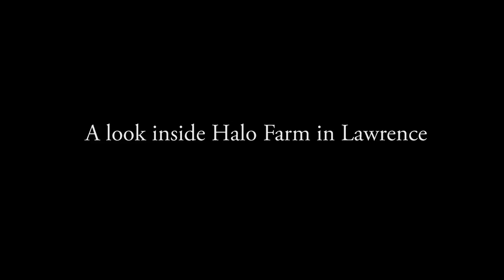A look inside Halo Farm in Lawrence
LAWRENCE - Tuesday, April 25, 2017
(Michael Mancuso | For NJ.com)